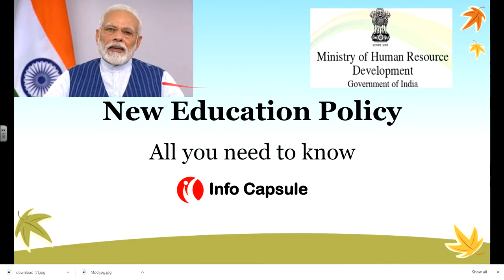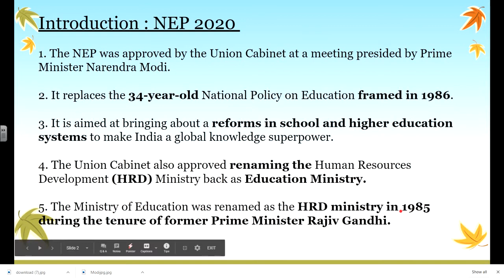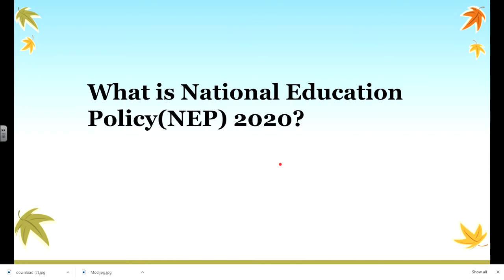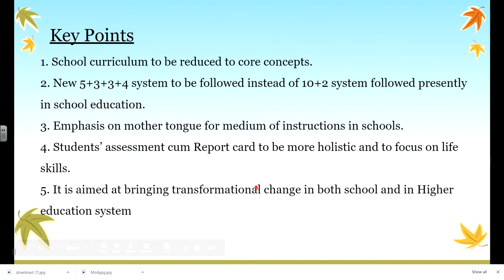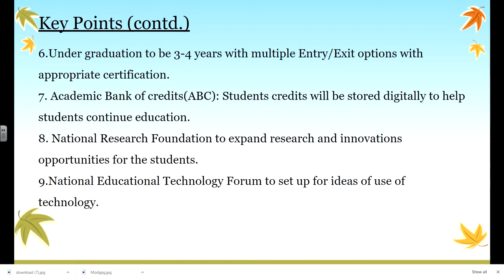New Education Policy 2020 नई शिक्षा नीति 2020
This video discusses about New Education Policy 2020 and also sets about the clear differences from the 34 year old second Education Policy 1986.